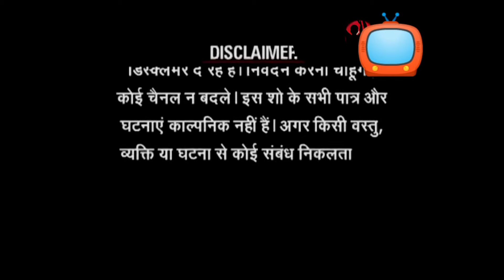शफा को बच्चों ने किया तंग shafa and babey shafa and soso shafa memes shafa funny video शफा की मस्ती😀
This video for kids entertainment and education Copyright Disclaimer under Section 107 of the copyright act 1976, allowance is made for fair use for purposes such as criticism, comment, news reporting, scholarship, and research.

Hii lovely guys this video on kids entertainment And education.
This video it's so entertaining and so
Interesting so lets play this video and
Thanks❤

शफा को बच्चों ने किया परेशान
shafa and babay
shafa and soso
shafa and किड्स
शफा को मिर्ची लगी
Shafa funny video
Shafa memes video shafa memes video
Shafa prank video शफा prank video
Shafa on tap 2021
Shafa and gorilla🦍
शफा ने gorilla ko mara

Topic
Shafa prank video
शफा प्रेंक वीडियो
Shafa funny video
Shafa memes video
शफा वीडियो
Shinchan memes video
Shinchan funny video
Shinchan tv
Shinchan mom
Shinchan
Shinchan grandfather
Shinchan pyara pyara shinchan memes video
Shinchan video
Shinchan cartoon series
Shinchan memes video
Shinchan thug life

Shafa memes video
Shafa kids entertainment video
Shafa and her sister fighting
Shafa duplicat shafa cosin
Shfa ki judwa
Shafa ki judwaa behen
शफा की जुड़वा
Shafa funny video
Shafa ki video
शफा की वीडियो
Real topic
Shafa aur mario
Shafa mask on kids
शफा ने पागल बना दिया
Shafa memes
Shafa
Shafa video for kids
kids video
Thanks🌹